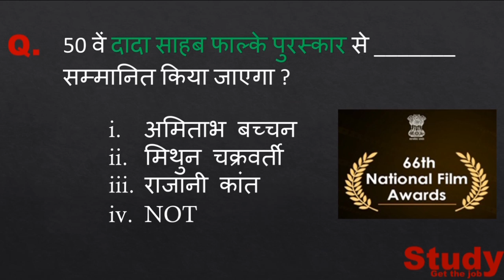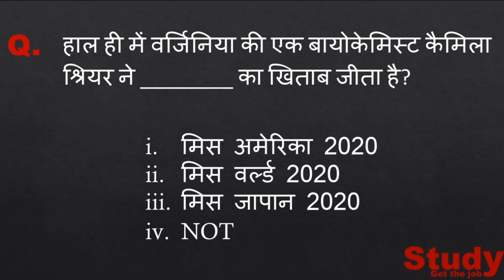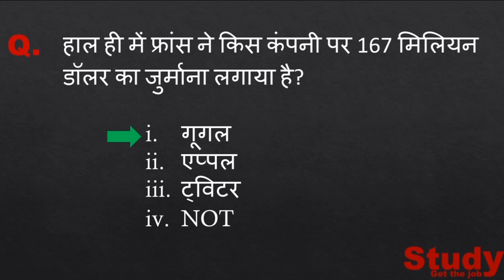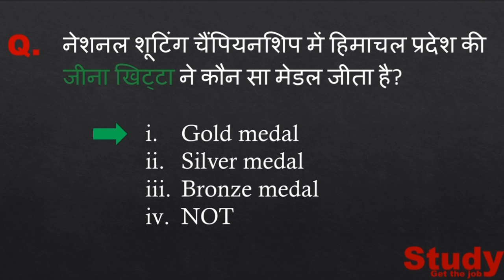Current affairs | 23 dec current affairs by Satish kumar Tiwary |Today current affairs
Current affairs |  Today current affairs | 23 dec current affairs by Satish kumar Tiwary